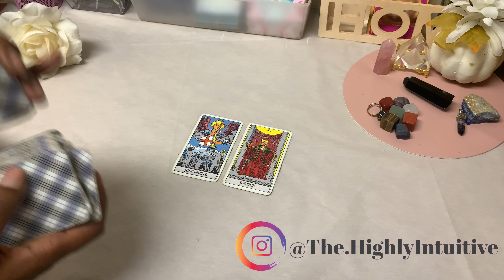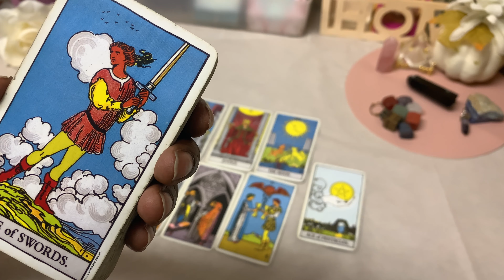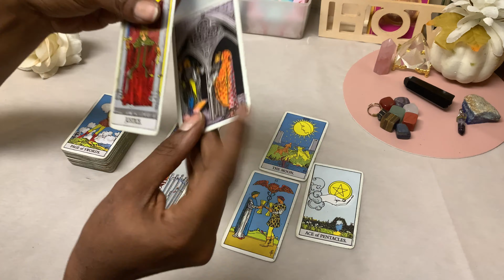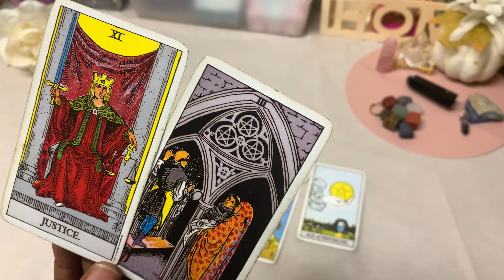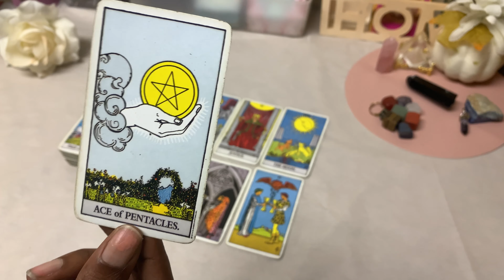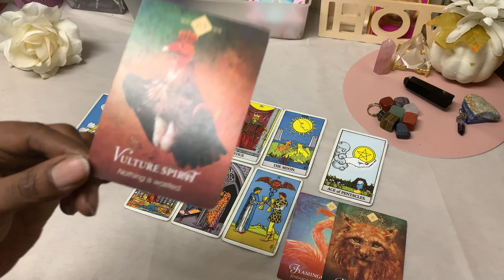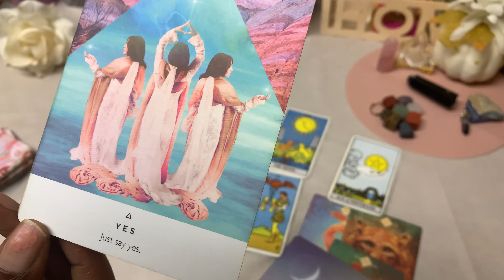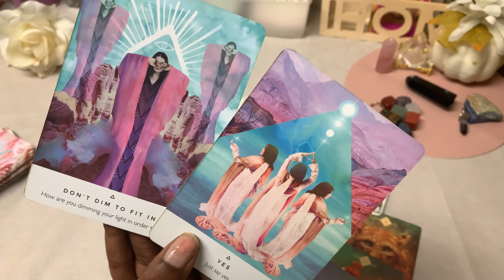SCORPIO♏️ You Do Not See THIS Coming! Someone Can’t Fight The Feelings Scorpio |Sept.Wk2| TAROT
Scorpio Weekly Tarot Guidance Reading